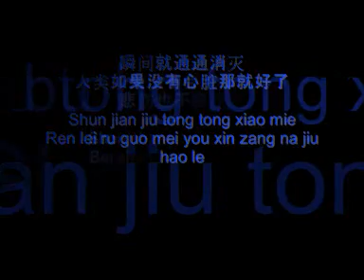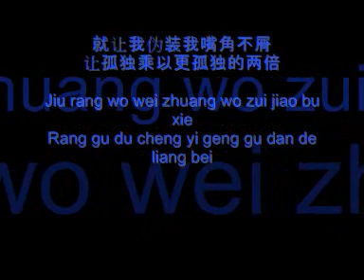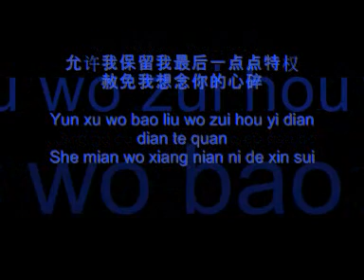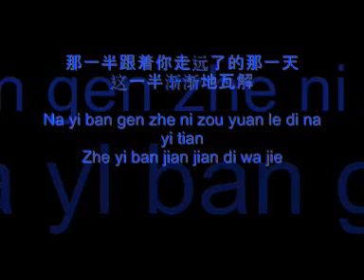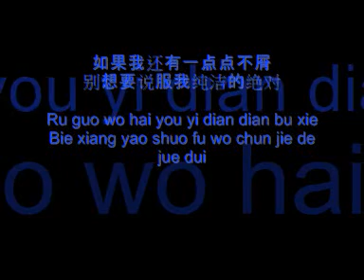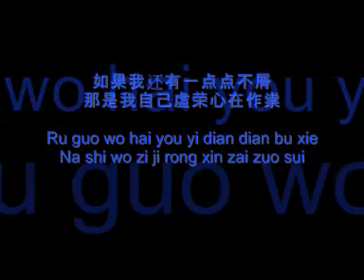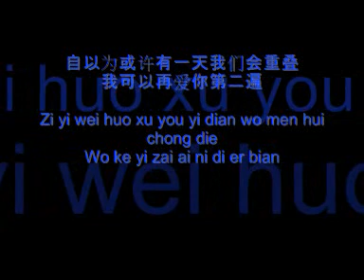黄鸿升 - 不屑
Enjoy :D
Alien Huang's 不屑